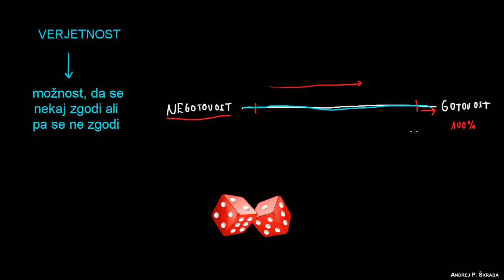Kaj je verjetnost?